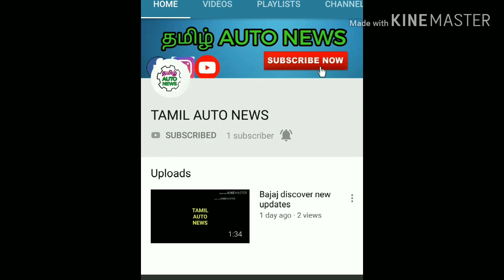BAJAJ AVENGER 180&220 NEW UPDATES || Automobile tamizha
Bajaj avenger 180&220 new updates
ABS is update